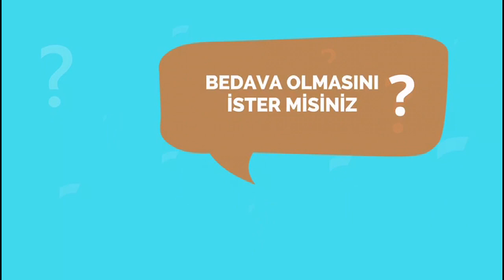Down Cafede Otizm farkındalık etkinliği…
Down Cefede Engelsiz İskenderun Dernek Başkanı Feray Dingil’in de katıldığı, Uğurcan Rehabilitasyon kurucusu Necla Demir, aileler ve otizmli bireylerin yer aldığı otizm farkındalık etkinliği yapıldı.